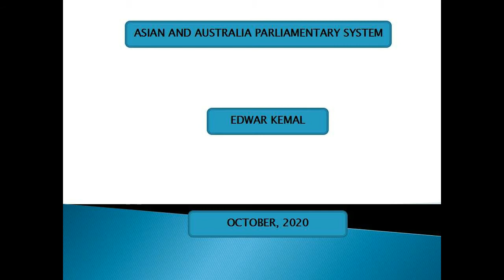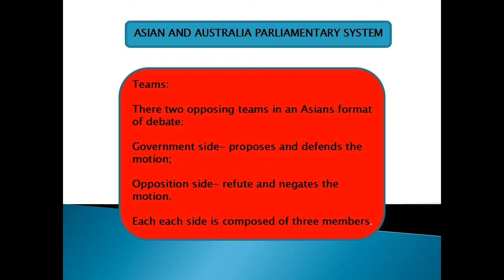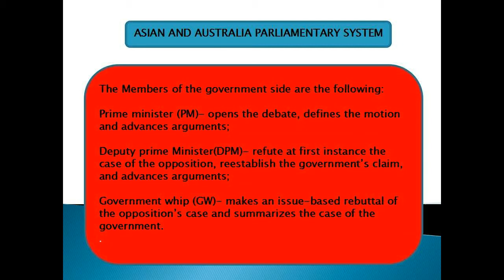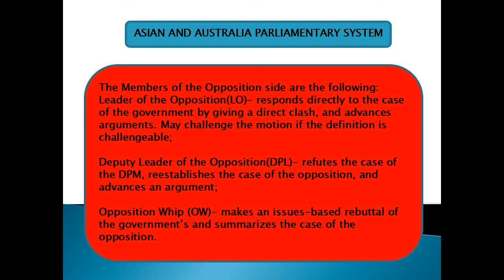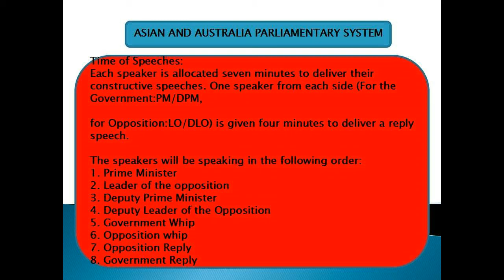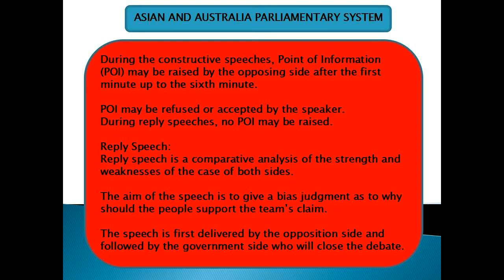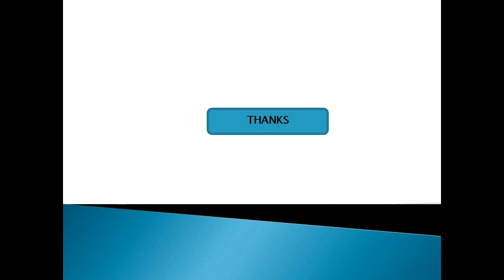SISTIM DEBAT ASIAN AND AUSTRALIAN PARLIAMENTARY, KENALILAH CARA DEBAT INI MELALUI VIDEO INI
Video ini menggambarkan tentang sistim debat asian dan australian parliamentary system. di dalam video ini  dibahas dengan lengkap peran setiap anggota dan cara bertanding setiap anggota.